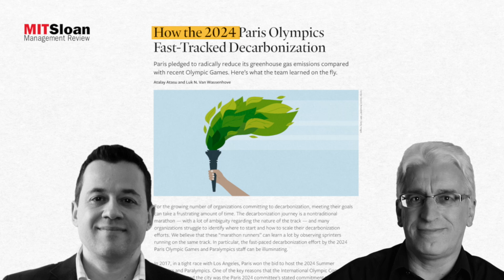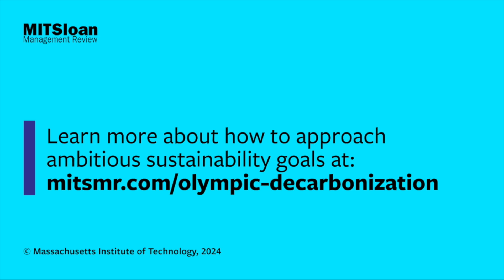Sprinting to Cut Carbon: Lessons From the Paris Olympics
Ambitious sustainability goals can seem daunting, and leaders often don't know where to start or how to scale their efforts quickly. In this short video interview, learn how the 2024 Paris Olympics' director of sustainability, Georgina Grenon, took a collaborative approach to cutting carbon in half compared with recent Games' emissions. She offers actionable advice for other business leaders pursuing carbon-reduction efforts.

Timestamps:
00:00 Introduction to Paris 2024's Sustainability Challenge
01:40   Sustainability Goals and Challenges
02:38  Key Strategies for Decarbonization
04:48  Leveraging Partnerships for Sustainable Success
05:32  Three Essential Strategies for Ambitious Sustainability Goals
07:47  Financial and Carbon Budgets
09:03  Long-term Impact of Paris 2024's Green Initiatives
11:45 Resources for Further Learning